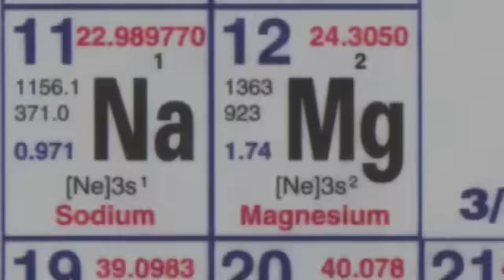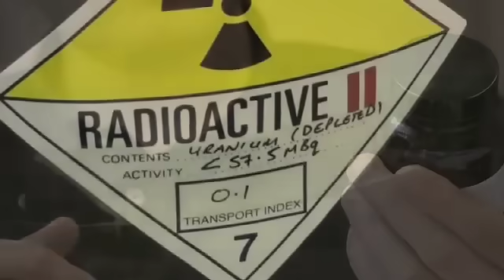How to enrich Uranium - Periodic Table of Videos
Uranium enrichment has been in the headlines lately - but what does it mean exactly?